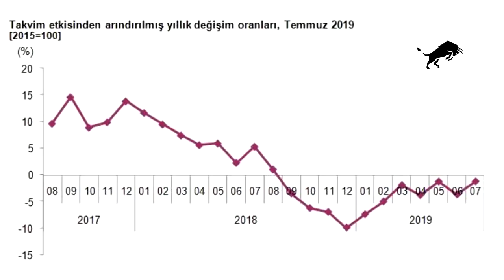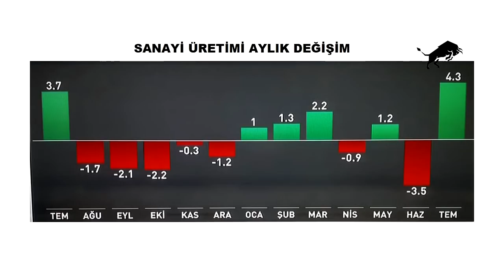Sanayide ve Lirada sorunlar büyük!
Sanayi üretim rakamları ve cari denge kışa doğru kurda hareketlilik sinyali veriyor!